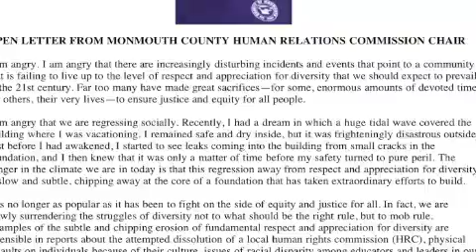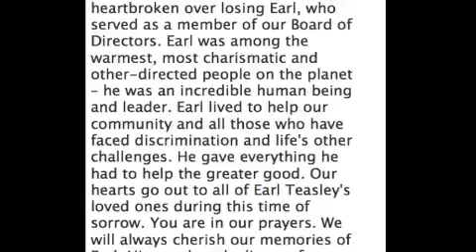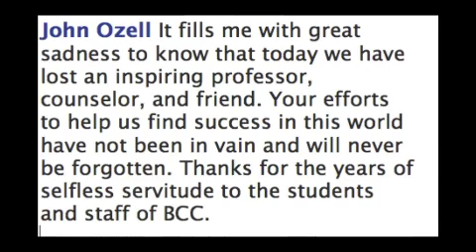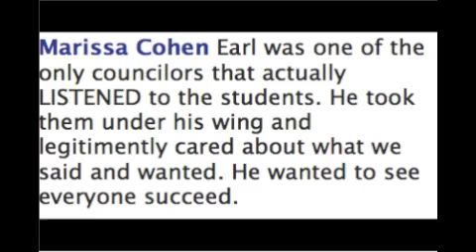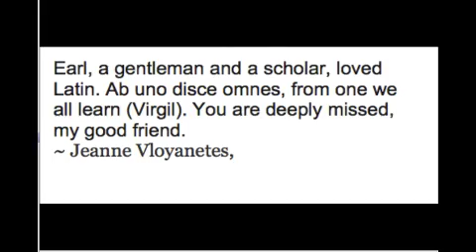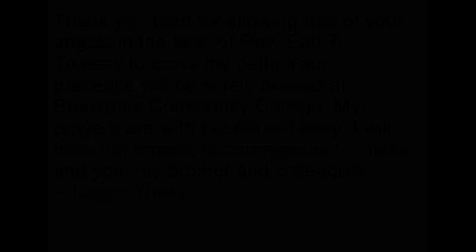Earl Teasley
Moments of reflection, in loving memory of Earl Thomas Teasley. We celebrate his life and legacy: Activist, Mentor, Professor, Counselor, Reverend, Brother, Uncle, Son...Friend.  Although we grieve, we must find strength to celebrate the everlasting influences of this Phenomenal Man, and we must move to fulfill the Promise he saw in each and every one of us.